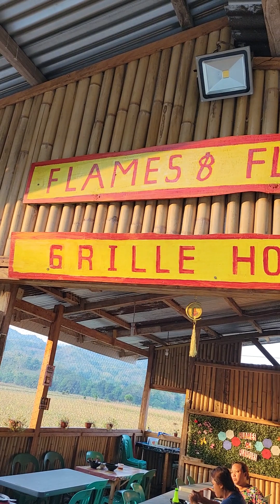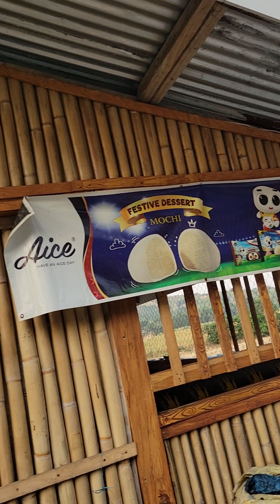Living in the philippines